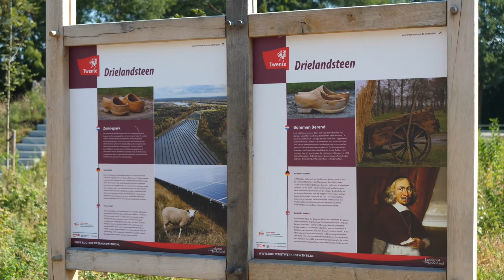‘Groene’ obligaties voor inwoners Losser - Twente FM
Inwoners van de gemeente Losser kunnen vanaf 25 euro obligaties kopen van het zonnepark aan de Drielandweg in Overdinkel. “Op die manier kunnen ze financieel meeprofiteren van het zonnepark”, zegt wethouder Jaimi van Essen. Dinsdagavond 27 september is er een informatieavond voor mensen uit de omgeving om obligaties van het park te kopen.

Lees verder op Twentefm.nl